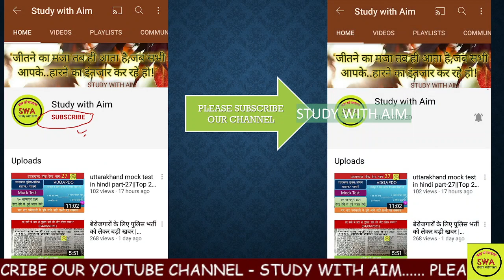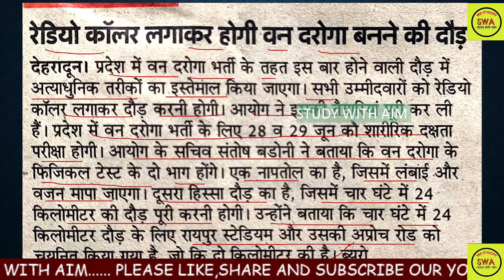आयोग ने फिजिकल प्रक्रिया मे किया बदलाव ||अब होगी अलग तरीके से भर्ती 2022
Uttarakhand Police S.I /constable Bharti-2022,Total Post-197/1500+ @Study with Aim ​Uttarakhand Police Bharti-2021|| physical,जानिये studywithaim uttarakhand police SUB INSPECTOR
uttarakhand police physical details,
uttarakhand_police_bharti_2022,uttarakhand police constable
uttarakhand police bharti physical,
ऐसे होते हैं भर्ती
Physical Standard Test Details

The selected contenders in Uttarakhand Police Recruitment 2020 will get a pay scale as mentioned below. Basic salary and grade pay is not the same for all the positions, the gross salary amount increases as your position in the Uttarakhand Police Department increases. The highest salary is paid to the DGP.

Sub Inspector: Rs 9,300 to Rs 34,800 with a grade pay of Rs 4,600Constable: Rs. 5,020-Rs 20,200 with a grade pay of Rs. 2000Head Constable Basic Pay: Rs 21,700Constable Gross Salary: Rs. 30,000 – 40,000 per month
Uttarakhand Police Physical 2020,
Uttarakhand Police Constable Physical 2020,

uttarakhand police si recruitment 2020,

uttarakhand si physical standard,

Uttarakhand Police Constable Physical Date
Uttarakhand Police Constable Physical Date 2020
Uttarakhand Police SI Physical 2020

Uttarakhand Police Constable Male Height :- 165 cm
Uttarakhand Police Constable Male Height (Reserved) :- 162 cm
Uttarakhand Police Constable Female Height :- 155 cm
Uttarakhand Police Constable Female Height (Reserved) :- 150 cm
Uttarakhand Police Constable Male Weight (For All) :- 50 kg
Uttarakhand Police Constable Female Weight (For All) :- 40 kg
Uttarakhand Police Constable Race :- 1 km in 5 minutes, 100 meters in 15 seconds
Uttarakhand Police Constable Long Jump :- 3.30 meters in 3 attempts
Uttarakhand Police Constable High Jump :-  1 meters in 3 attempts

uttarakhand police constable physical test details
उत्तराखंड पुलिस Physical 2021 की जानकारी – Uttarakhand Police Constable Physical Test 2020-21 – उत्तराखंड Police Constable 2021 PST – Uttarakhand Police PST PMT 2021 Download – What is Physical Standard Test in Uttarakhand Police

uttarakhand si physical details

uttarakhand police app

uttarakhand police news

uttarakhand police bharti 2021uttarakhand police constable
Uttarakhand police total vacancy 1521
Police bharti
Police male femle bharti
Latest bharti
Latest police bharti2021uttarakhand police constable

uttarakhand police bharti 2021 || भर्ती होने का तरीका बदल गया हैँ?

BENEFITS OF NCC IN 2020 || IN CAPF AND STATE POLICE ||
benefits of ncc c certificate benefits of ncc in hindi benefits of ncc a certificate in nda ,benefits of ncc b certificate